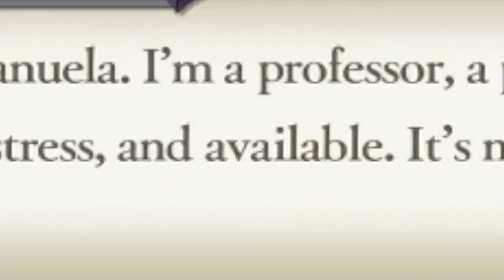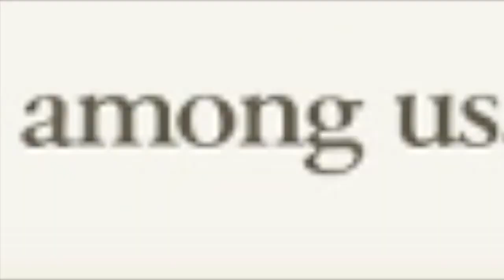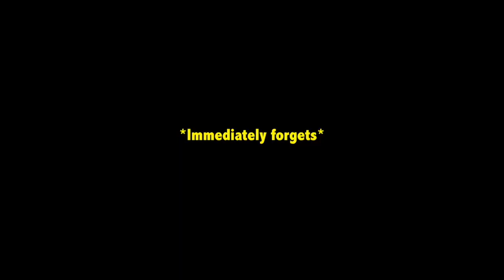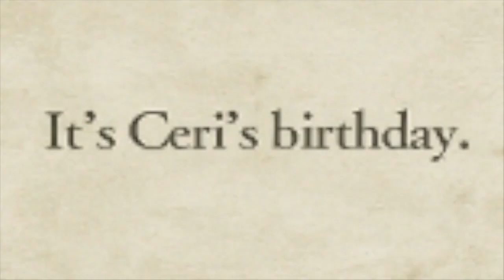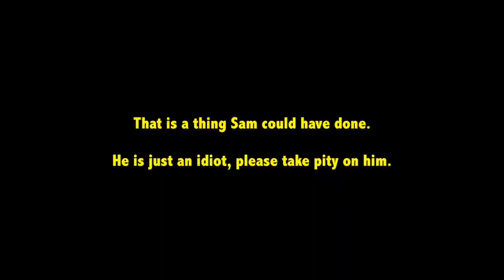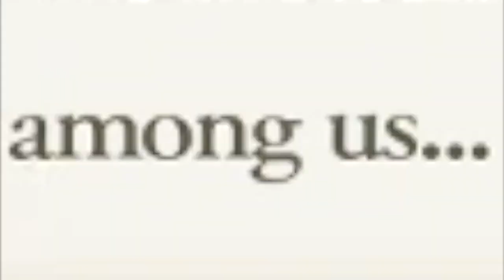A Slightly Unhinged Fire Emblem: Three Houses Compilation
Annette The Destroyer comes for us all.